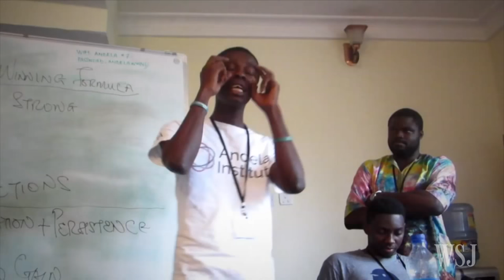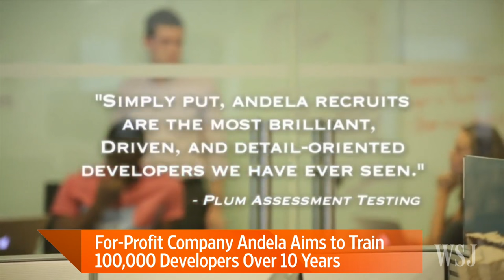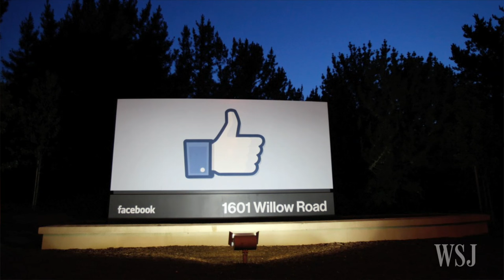The Chan Zuckerberg Initiative to Invest in Startup Andela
Mark Zuckerberg and Priscilla Chan’s joint initiative is making its first major investment in Andela, a company training developers in Africa. Andela CEO Jeremy Johnson and WSJ’s Scott Thurm joins Tanya Rivero on Lunch Break to discuss. Photo: Getty